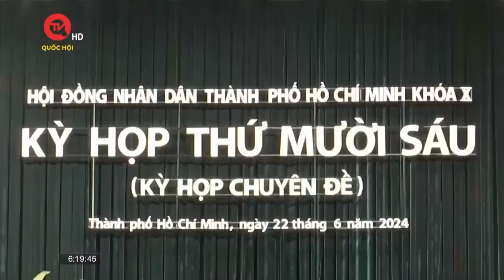TPHCM phát triển 5 đô thị vệ tinh kiểu mới | Truyền hình Quốc hội Việt Nam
Truyền hình Quốc hội Việt Nam | Ngày 22/6, tại kỳ họp thứ 16 (kỳ họp chuyên đề) của HĐND TPHCM khóa X, các đại biểu đã thống nhất thông qua hồ sơ trình phê duyệt quy hoạch TPHCM thời kỳ 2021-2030, tầm nhìn đến năm 2050.